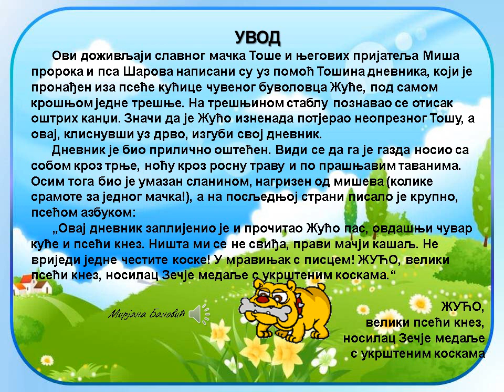УВОД- Бранко Ћопић: ,,Доживљаји мачка Тоше''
аудио и видео запис